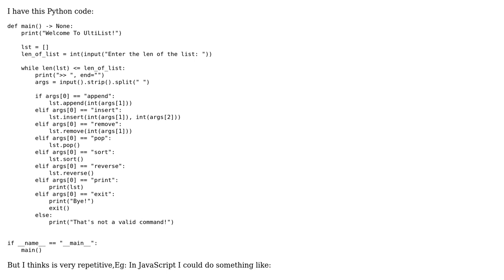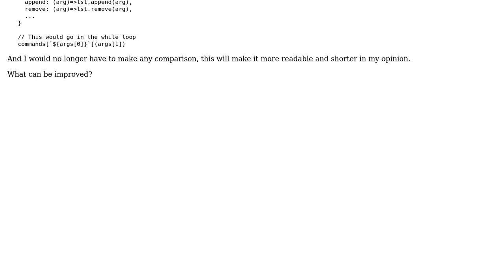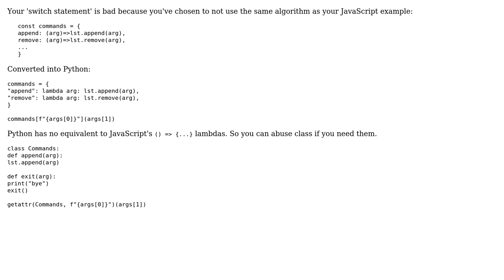Code Review: Python program to manipulate a list based on user input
With thanks & praise to God, and with thanks to the many people who have made this project possible! | Content (except music & images) licensed under CC BY-SA | Music | Images & others | With thanks to user Peilonrayz user Eliaz Bobadilla user 200_success and the Stack Exchange Network Trademarks are property of their respective owners. You are responsible for your own actions.